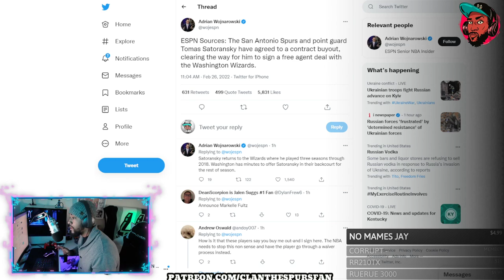Spurs BUYOUT Tomas Satoransky!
Welp...he is gone. GO SPURS GO!